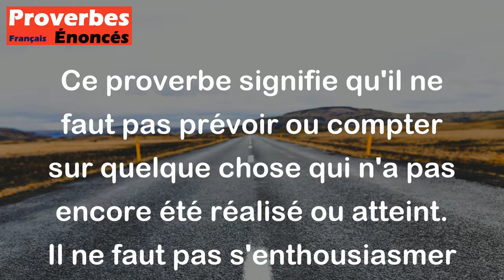Il ne faut pas vendre la peau de l'ours avant de l'avoir tué. - Proverbe Français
Ce proverbe signifie qu'il ne faut pas prévoir ou compter sur quelque chose qui n'a pas encore été réalisé ou atteint. Il ne faut pas s'enthousiasmer trop tôt ou penser que tout est gagné avant que le résultat final soit confirmé. En d'autres termes, il est important de rester prudent et de ne pas tirer de conclusions hâtives avant d'avoir atteint son objectif.